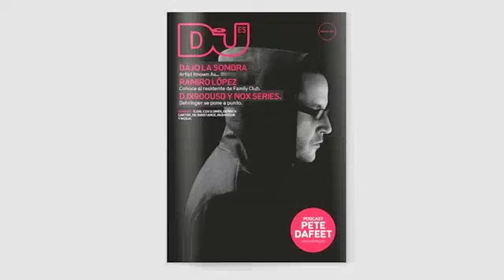Pete Dafeet mix for DJ Mag Spain Podcast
Pete Dafeet's mix for the DJ Mag Spain podcast.

1. Pete Dafeet - In Flux (AtJazz Sub Dub)
2. Karol Xvii & Mb Valence - Clap Your Hands (Kruse & Nuernberg remix)
3. Pezzner - What I Have Done (Ian Pooley mix 1)
4. Pete Dafeet - Think it Through
5. Tornado Wallace - Twirl & The Beanstalk
6. Jay Shepheard & Tad Wily - Parallel Perc
7. Rise Ashen - Second Wind (club dub)
8. Discreet Unit - Shake Your Body Down (original mix)
9. Lovebirds - Love & Happiness (original mix)
10. Spirit Catcher - Human Factor (Pol On remix)
11. Pete Dafeet - Future You
12. Glowing Glisses - On The Bridge (Larry Heard dub remix)